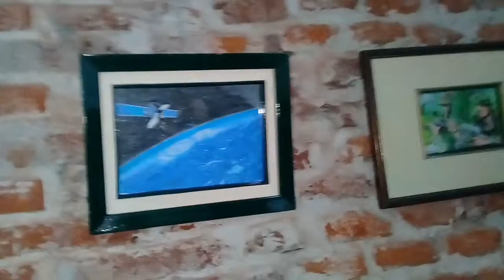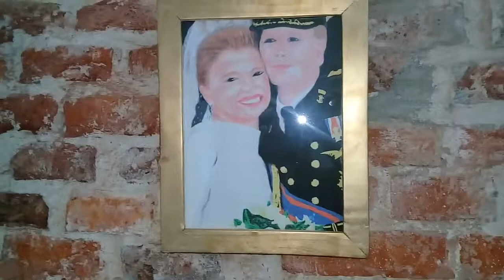EXPOSICION DE DAMIAN LEZAMA EN CENTRO CULTURAL TERMINAL GOES 2018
EXPOSICION DE PINTURA DIBUJO EN EL CENTRO CULTURAL TERMINAL GOES EN MONTEVIDEO URUGUAY